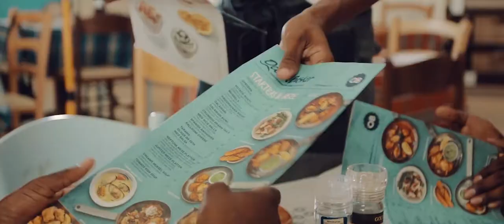Ocean Basket Ad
Just a lil'something for the sea food lovers.